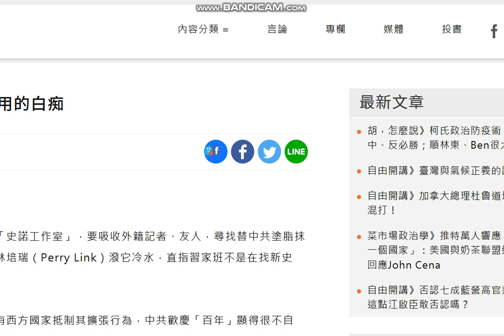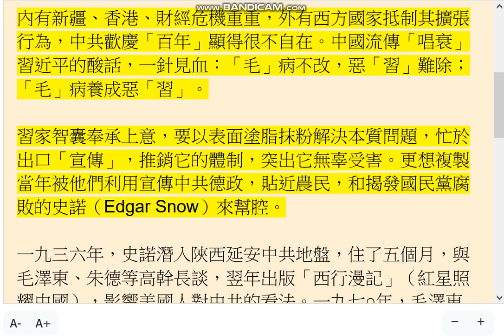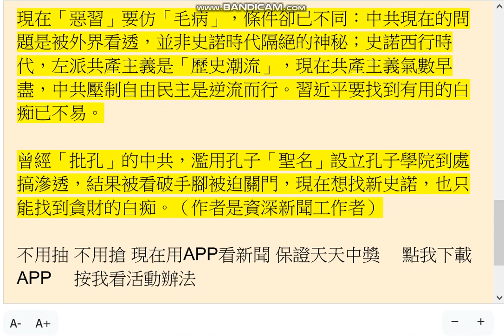20210706自由廣場》（鏗鏘集）有用的白痴-王景弘-中國流傳「唱衰」習近平的酸話，一針見血：「毛」病不改，惡「習」難除；「毛」病養成惡「習」。